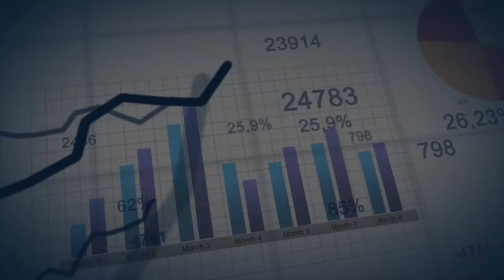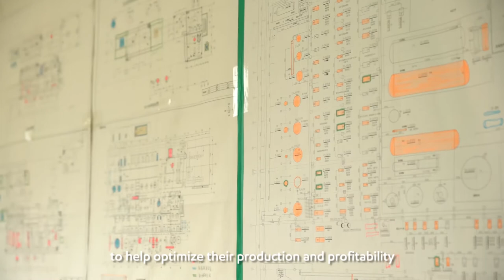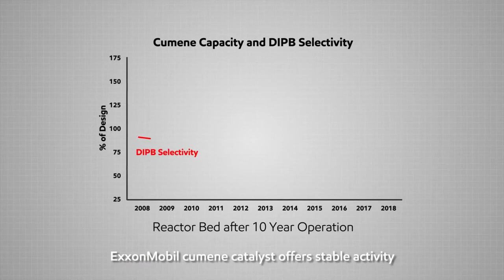Video Case Study: HuiZhou ChungShun Chemical uses Zeolite catalyst for cumene production in China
Learn how one customer, HuiZhou ChungShun Chemical successfully uses Zeolite catalyst for cumene production in China.